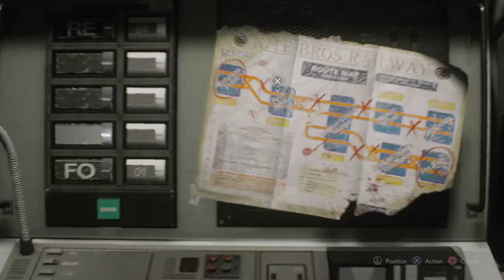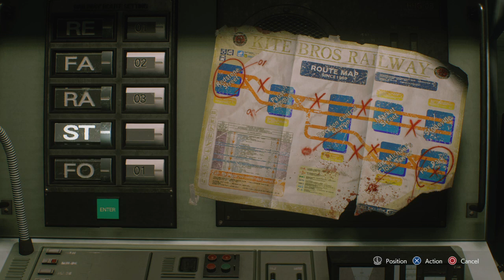RESIDENT EVIL 3_20210202140628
RE3-R#5